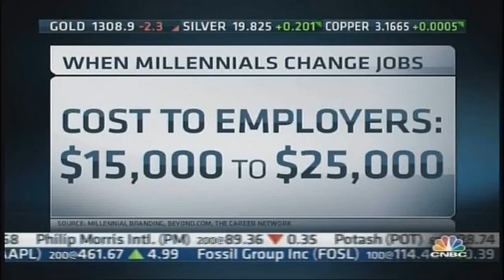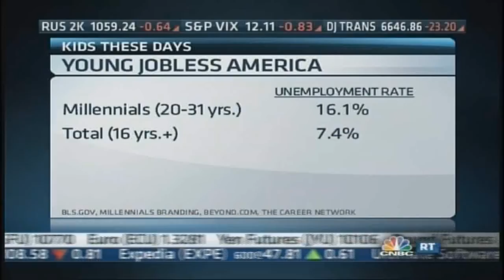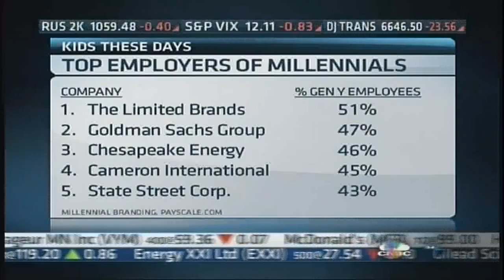CNBC Segment on Millennial Retention 8.2.2013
Dan Schawbel, Founder of Millennial Branding and Gen Y expert, talks about a new study he did with Beyond.com on millennial retention.